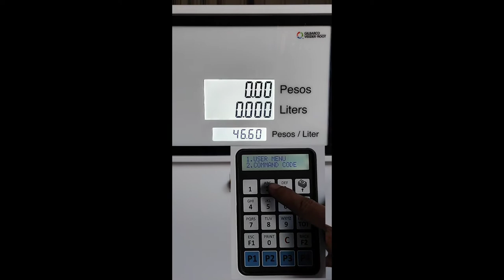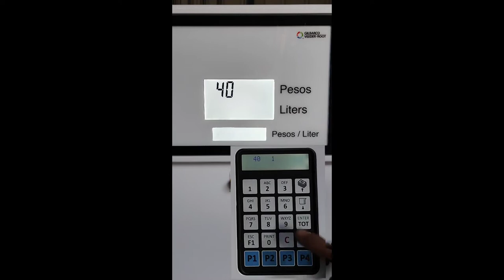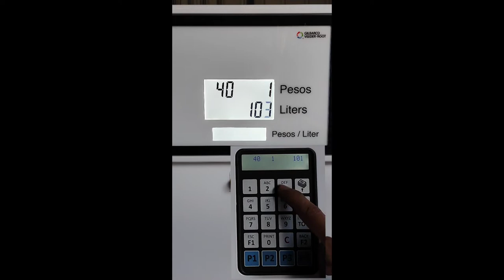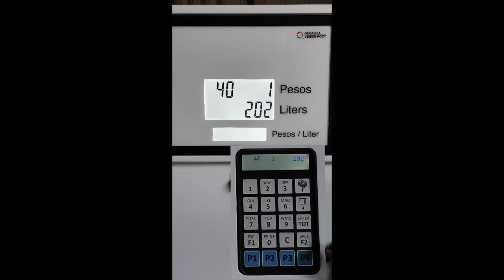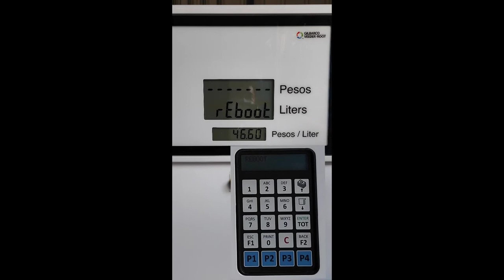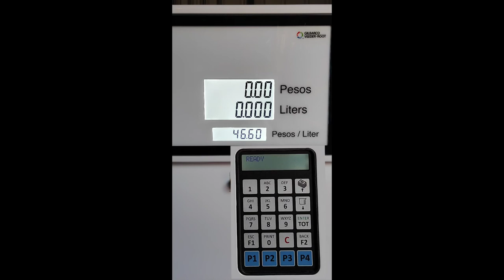i.d?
latitude pump i.d